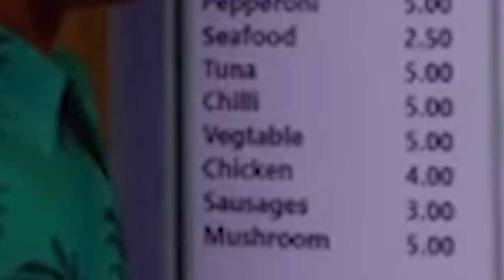última olhada no GTA remaster